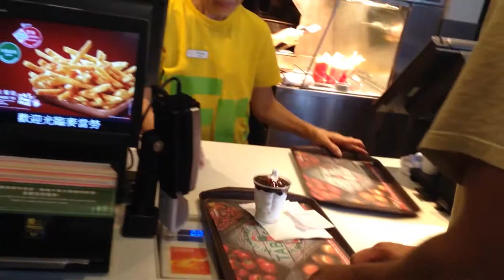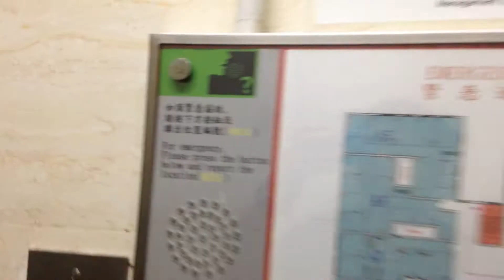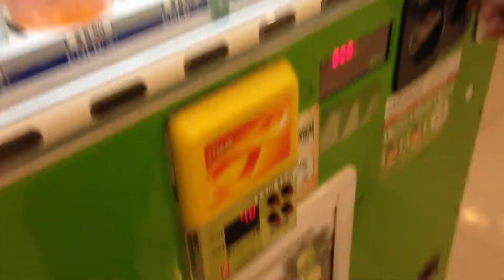"Gary Rodger's Last Stand" a trip to Hong Kong with Max & James (Part 2)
"Gary Rodger's Last Stand" a trip to Hong Kong with Max & James (Part 1).

Featuring:  James Reeves, Jada Mok, and Max Hohlbein